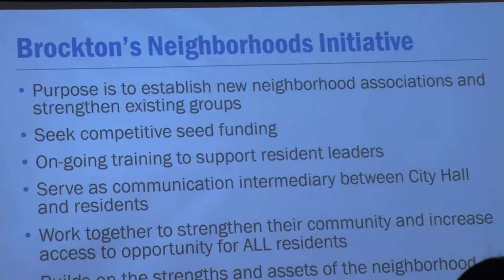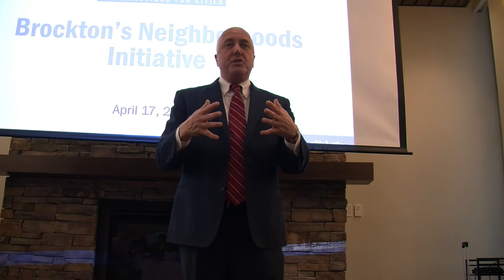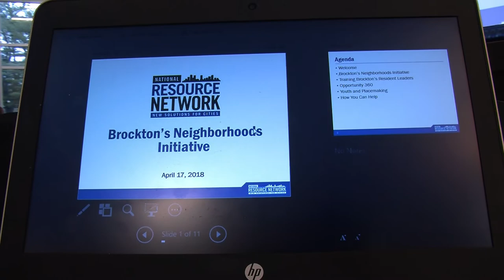Brockton's Neighborhoods Initiative PSA